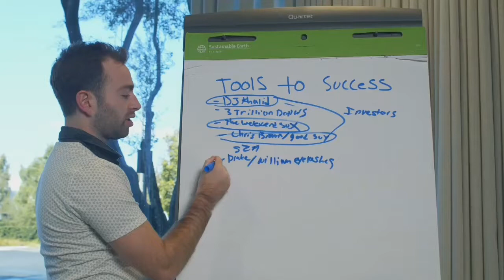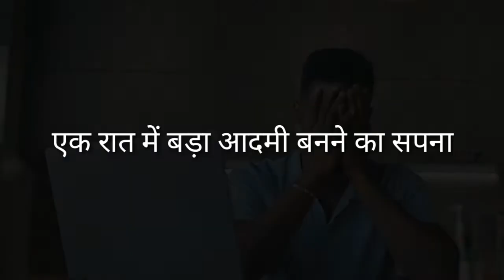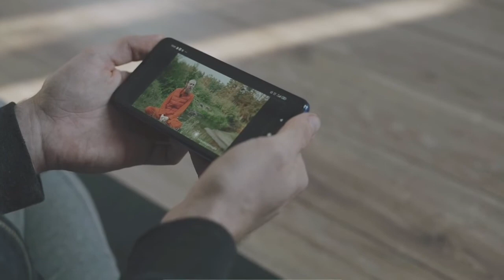No Shortcut To Success | Success Motivational Speech | Best Inspirational Story in Hindi 2021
1. Success Motivational Video
2. Shortcut to Success
3. Motivational Video in Hindi
4. Motivational Story in Hindi
5. Motivational Video For Students
6. Motivational Speech For Students
7. Inspirational Story For Students
8. Study Motivational Video
9. Best Powerful Motivational Video in Hindi
10. Shortcut To Success in Hindi